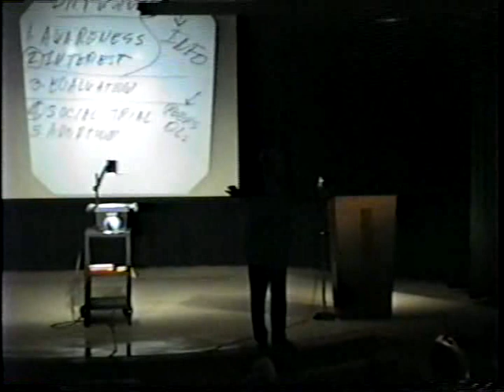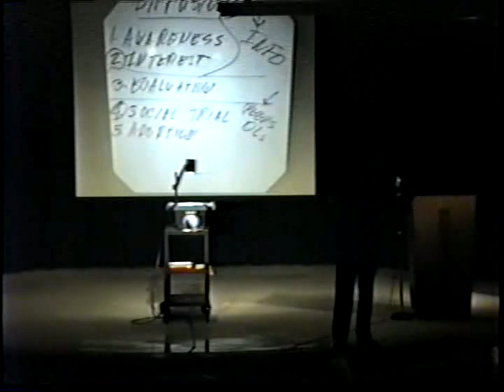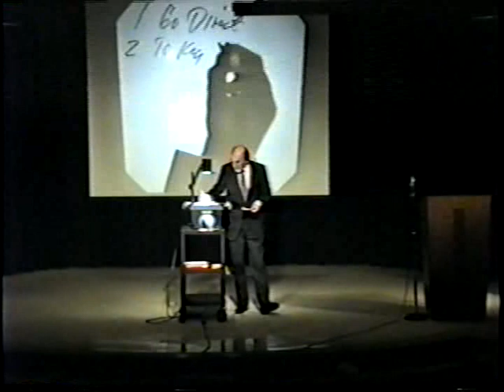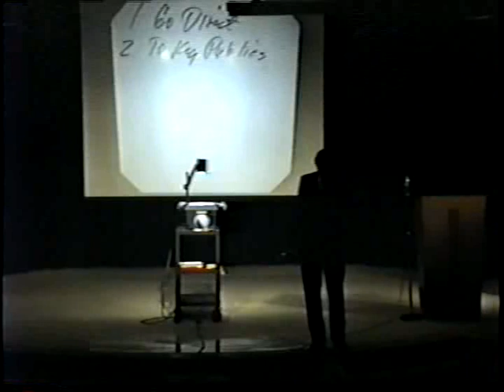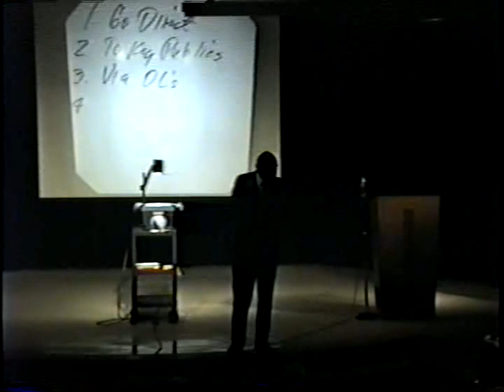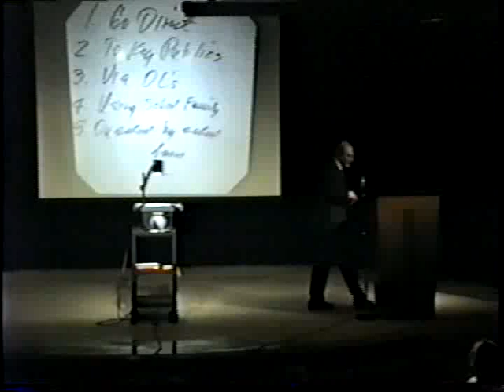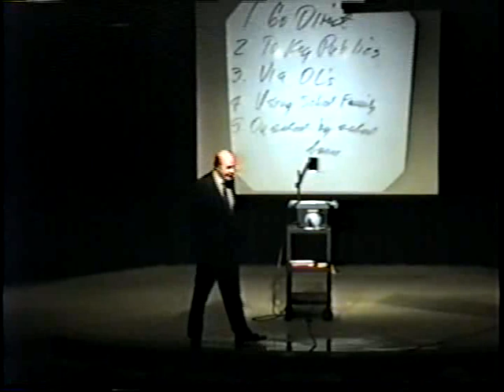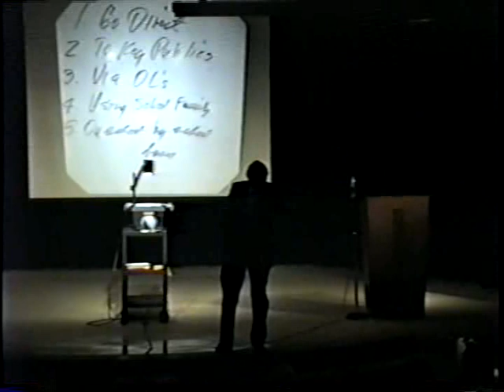Opening 93 Leadership Conference & Patrick Jackson part 4